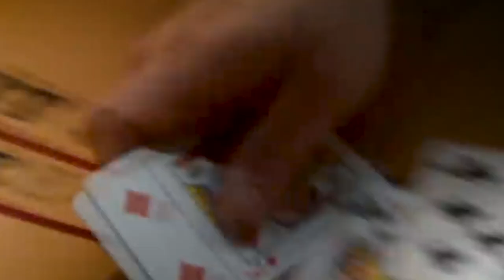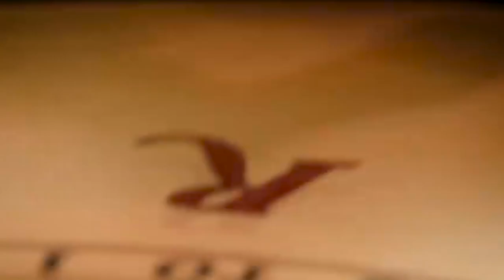Mago do Drink - Bomberinho EP 3 T2 / CASINO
MAGO DO DRINK

Aprenda a fazer diversos drinks com as inúmeras receitas do “MAGO DO DRINK”.
Com diversão, você irá aprender a preparar drinks deliciosos de um jeito simples e sem frescuras.

“Lança essa na sua festa que você vai se dar bem” – Mago do Drink.

BOMBERINHO

Ingredientes:
Groselha
Suco de meio limão
Açúcar
Cachaça ou pinga
Gelo

Esprema meio limão na coqueteleira, adicione 100 ml de groselha, 4 pedras de gelo, 1 colher rasa de açúcar e 1 ½ dose de cachaça. Agora é só misturas tudo isso e correr pro abraço galera! Divirta- se!